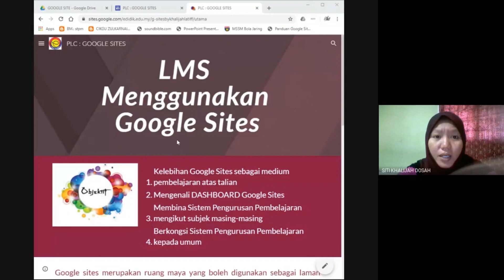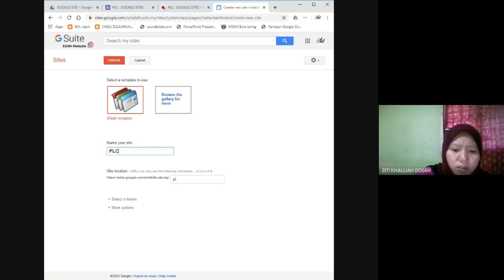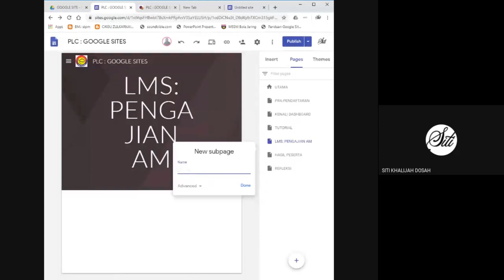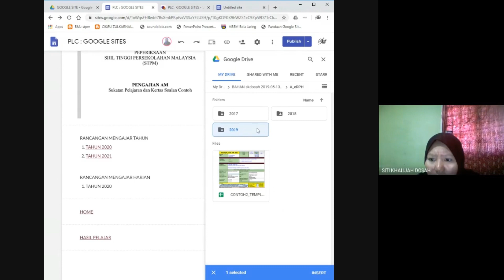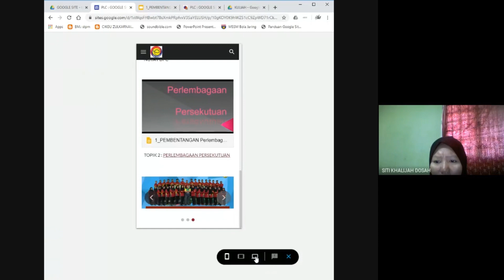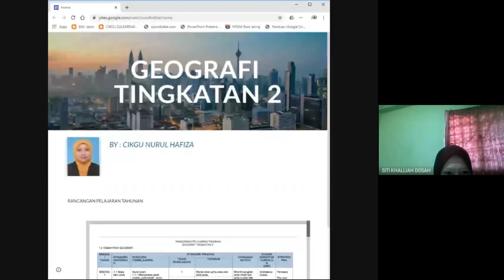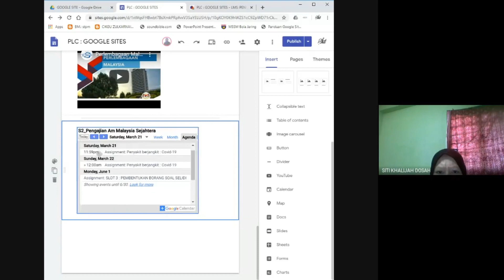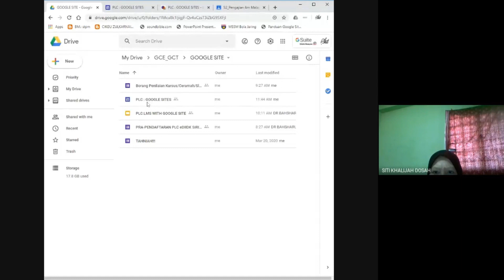PLC Online - Google Sites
Tutorial Google Site oleh Cikgu Khalijah (Google Certified Trainer)